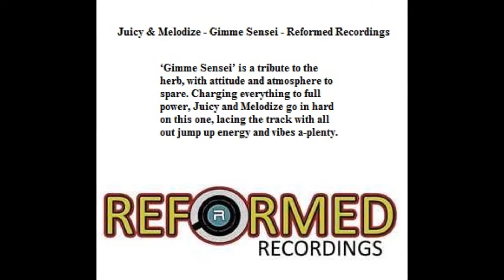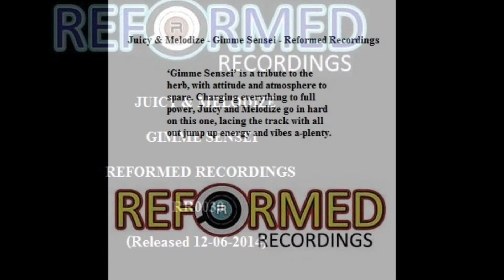Juicy & Melodize - Gimme Sensei - Reformed Recordings - RR0030 (12-06-2014)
Juicy & Melodize - Gimme Sensei (Compound EP) - Reformed Recordings - RR0030

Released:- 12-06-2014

‘Gimme Sensei’ introduces us to Melodize, as the producers pay tribute to the herb, with attitude and atmosphere to spare. Charging everything to full power, Juicy and Melodize go in hard on this one, lacing the track with all-out jump up energy and vibes a-plenty. Artwork for the release comes courtesy of at Dalchau Design. The Mixdown & Mastering for the EP was done by Dapz at Compound Audio.